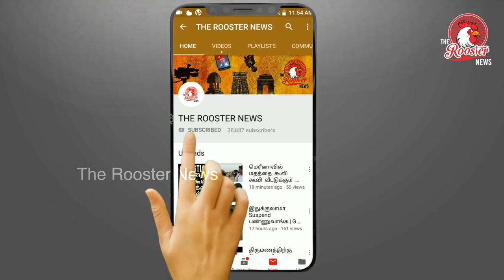ரூ2000 நோட்டுகள் நிறுத்தம் - ரிசர்வ் வங்கி அதிரடி| RBI has stopped printing Rs 2,000 currency notes